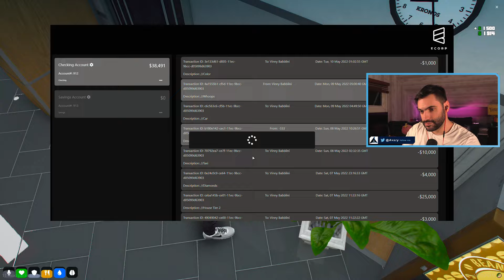GTA 5 RP: MASTER HEIST | Vinny Babblini (Mods)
The Crew
P1Jason
Exoph
Typical Gamer / TG Plays